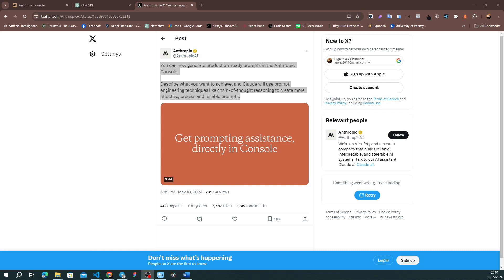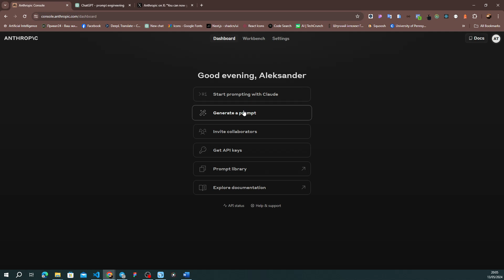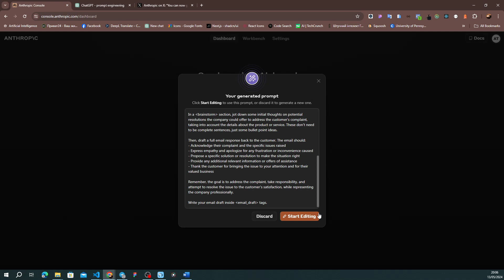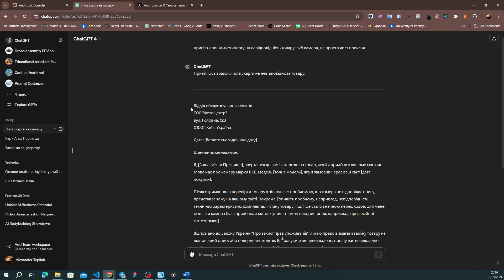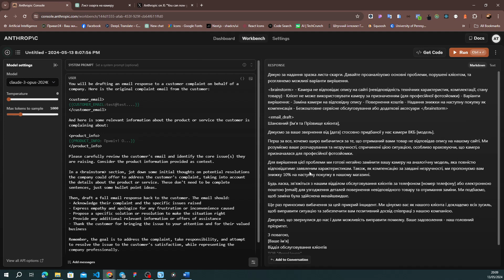Мій сертифікат промпт інженера можна викидати